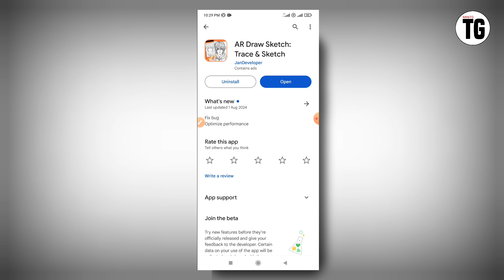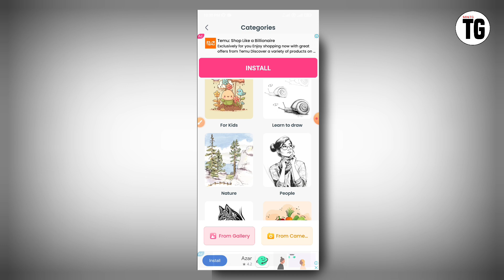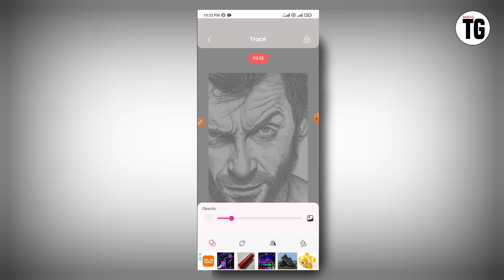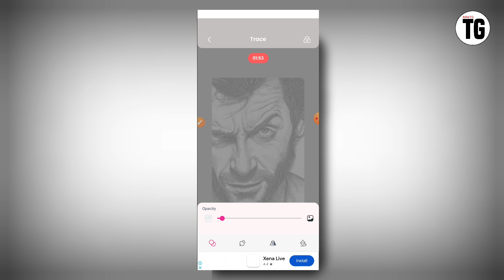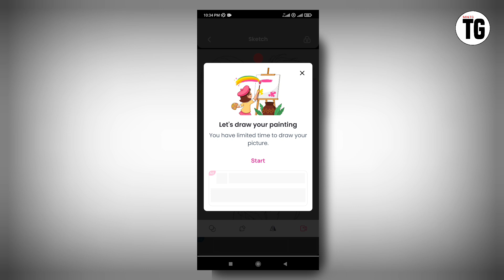AR Draw Sketch: Trace & Sketch app kaise use kare | how to get call details of any mobile number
Your Quires:-
AR Draw Sketch: Trace & Sketch app kaise use kare
how to use AR Draw Sketch: Trace & Sketch app
AR Draw Sketch: Trace & Sketch app kaise chalaye